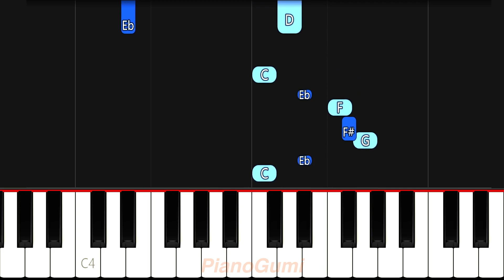Beastars OP - "Wild Side" - BEGINNER Piano Tutorial & Sheet Music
All time classic! :3

Here is the beginner piano tutorial to learn how to play "Wild Side" by ALI from Beastars!